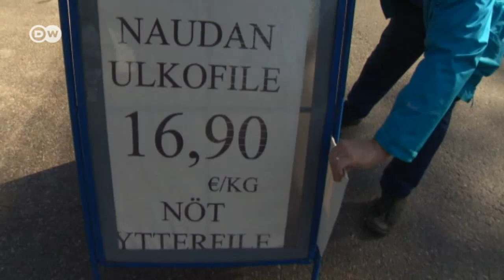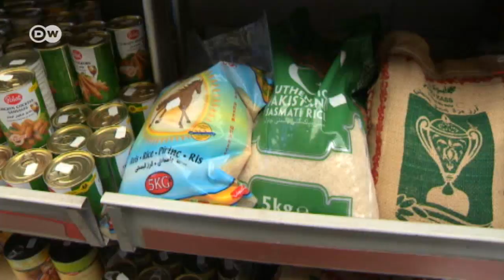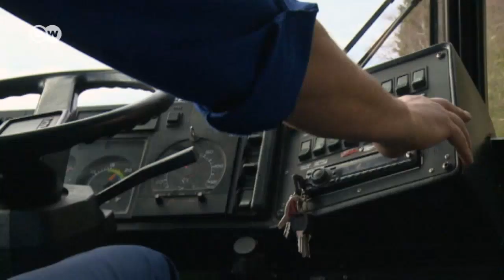A bus that brings refugees a taste of home | Focus on Europe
In remote areas of Finland few stores sell foods that refugees know from their homelands. So one shop owner drives a bus filled with Middle Eastern specialties to refugee hostels across southern Finland.